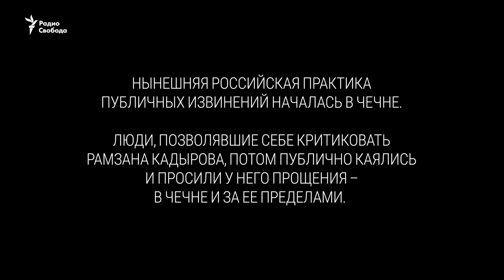Извинения. Российские хроники публичного покаяния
Нынешняя российская практика публичных извинений началась с Чечни - еще в середине 2010-х годов. Люди, позволявшие себе критиковать Рамзана Кадырова, потом публично каялись и просили у него прощения - в Чечне и за ее пределами. Когда 15-летний подросток - анонимно - назвал Кадырова “шайтаном” в комментарии в Инстаграме, глава Чечни пообещал найти его и “уничтожить”, и уже спустя два дня государственный канал показал извинения семьи подростка.

Постепенно практика публичных вынужденных покаяний распространилось на всю Россию. Блогерам приходилось извиняться за оскорбление разнообразных чувств граждан - религиозных и патриотических. Жанр публичных извинений взяли на вооружение власти, силовые службы. Во время протестов в поддержку Алексея Навального правоохранительные органы активно заставляли извиняться на камеру задержанных демонстрантов. После нападения России на Украину извинений стало извинений стало значительно больше - люди просили прощения за недостаточное проявление “патриотизма”, а в Тверской области священника заставили извиниться за то, что читал молитву о мире, а не о победе.

И это коснулось не только неизвестных широкой публике людей. В декабре 2023 года после устроенной популярным блогером Анастасией Ивлеевой “голой вечеринки” в Москве публично извиняться пришлось знаменитостям - Филиппу Киркорову, Диме Билану, Ксении Собчак. Певец Шарлот, который после начала войны покинул Россию и сжег паспорт, по возвращении был задержан и извинялся на камеру. Самое жестокое принуждение к извинениям - на оккупированных Россией территориях Украины и в аннексированном Крыму - там группировка пророссийских активистов, представляющихся несуществующим подразделением “Смерш”, преследуют людей с антивоенными или проукраинскими взглядами.

Российские хроники принуждения к публичному покаянию - в фильме “Камерные извинения” документального проекта “Признаки жизни”.

Жизнь как она есть - без прикрас, комментариев за кадром или корреспондентов в кадре. Вы - наедине с жителями страны, их  бытом и рассказами - в документальном проекте "Признаки жизни".